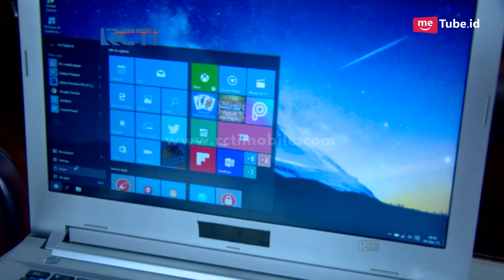CAHAYA HATI - Bang Parman Mengizinkan Yusuf Bertemu Ibunya [7 DESEMBER 2017]